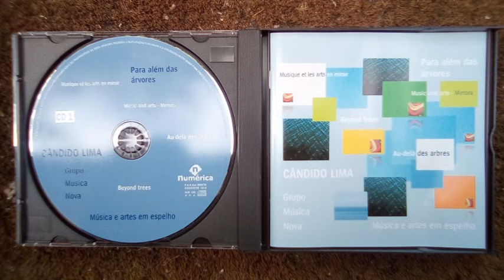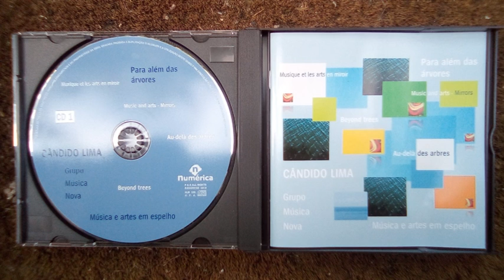Candido lima e Grupo Música Nova -- Le Chanteur du val - serezina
A flute music composed by Cândido Lima and played by Pedro Couto Soares on «flauta de bisel»

Serezina (pássaro dos vinhedos)
Da minha casa até ao mar corre um longo vale verdejante onde coros de pássaros, aves, ribeiros e tempestades passavam pela minha cabeça e me inundavam o olhar.  Ao lado das minhas janelas eram minhas companheiras do dia a dia de infância, as serezinas. Eram pássaros coloridos e minúsculos que pairavam, em vôo e em canto sinuosos, aparentemente erráticos, nos arames, ou suspensos centímetros acima dos vinhedos. Aí construíam os ninhos e à volta deles esvoaçavam, chilreando freneticamente em ziguezague ininterrupto. Esse nome de infância encontrei-o nos livros, sob outras formas, com as mesmas sonoridades: "serin cini", e na tradução latina do léxico científico, "serinus-serinus". Em todos eles a perfeita onomatopeia deste canto em sons de altíssimas frequências, quase ultrasons, que retive na memória: "zzzzzzzzzzzzzzzzzzzzzzzzzzzzzzzz!". Recriando atmosferas do mundo natural, há nesta flauta a mesma materialidade das flautas do órgão de tubos da igreja da minha aldeia, e a mesma memória das "flautas" de infância construídas com ervas dos campos, dos riachos e dos canaviais.
Autobiograficamente, o título evoca "Le dormeur du val" de Rimbaud, provável fonte de "O menino de sua mãe" de Fernando Pessoa, fonte também de uma obra de carácter lúdico para coro de crianças de Iannis Xenakis. Esta partitura de "Chanteur du val - serezina", estreada no Centro Cultural de Belém, foi escrita a convite do compositor Pedro Maia no âmbito do Atelier de Composição, para o flautista António Carrilho, a quem foi dedicada.
Cândido Lima